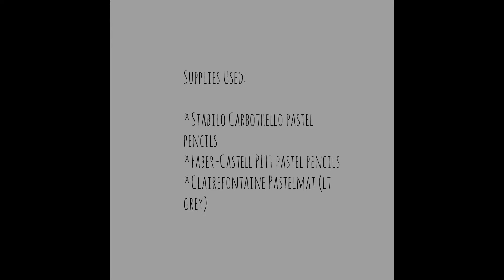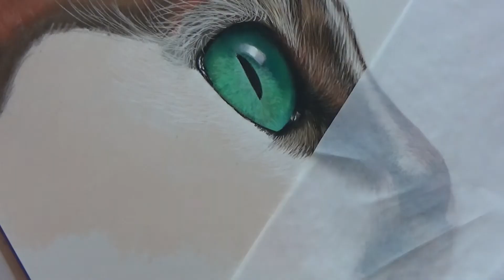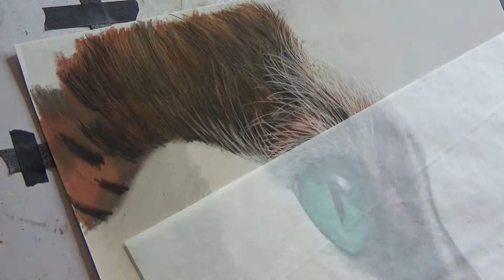Drawing a Cat in Pastel Pencils | Melissa Mancuso Fine Art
Time lapse drawing of a cat in pastel pencils on Pastelmat paper

Supplies used:
*Pastelmat (light grey)

Come visit me on social media!